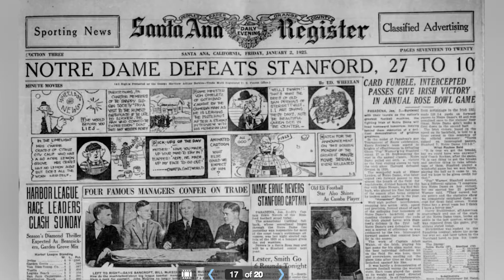Introducing The Notre Dame 1924 Project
NOTRE DAME 1924 PROJECT

We have assembled a team of key players to create, fund, produce and display a monumental relief sculpture memorializing and depicting the story of the legendary 1924 Notre Dame National Championship football team. This important and enduring piece of public art will be unveiled to celebrate the 100 Anniversary of the 1924 National Championship

It was the roaring 20’s. Glamour, luxury and style. This will be a 24 foot relief sculpture telling the story of the history of the 1924 National Championship Notre Dame Football Team.

My goal is to create a sculpture that captures that luxury, glamor, exuberance, and faith in social and technological progress of the roaring 20s.

SUMMER SALE ON ALL NOTRE DAME ART!

Video Link for Movie  #8 1924: Notre Dame 13 Army 7 - Notre Dame Golden Moments

SPECIAL LIMITED EDITION
You are cordially invited to participate in our Special Limited Edition Offer. For you support & generosity, we would like to offer you a significant reduction from our List Price. This offer is limited to only 11 patrons. You involvement help make this dream a reality.
I’ve teamed up with Jim Lefebvre, who authored Loyal Sons: The Story of the Four Horsemen and Notre Dame Football’s 1924 Champions & Executive Director of the Knute Rockne Memorial Society.
My first stage goal (Phase 1) is to create a finished drawing of the sculpture.
As you can imagine, the commitment in time and treasure will be immense to complete this monumental project. With this essential Phase 1 completed, it will pave the way for more accurately calculate costs and a finished outcome. (Look, size, costs of labor & materials, and timeline) This information is also important to attract large donors to help fund this project.  We are offering a Special Limited Edition of only 9 Giclee Print on canvas in a gold-framed of the finished study drawing.

 LIMITED EDITION PRINT   ONLY A FEW REMAINING
Titled:    Study for History of the Notre Dame 1924 Champions Team
Artist:    Paul Kamish
Year Created:  2022
Limited Edition:  9
Artist Proofs:  2
Medium:   Archival Giclee Print on Canvas: Hand-touched Ink/Paint
Framed Size:  60” x 25”
COA:    Signed & Numbered by Exec. Dir of KRMS & the Artist
List Price:   $2500
Special Price:  $1500   *Release Date: Fall 2022

Not Every Touchdown for Notre Dame in 2021 NDFOOTBALL, But @NDFOOTBALL The Freeman Era (12.10.21), But @NDFOOTBALL 2022 Shanrock Series Uniform Reveal, But Some guys CAN handle Vegas., But @NDFOOTBALL Karaoke Cam: Living in a Prayer, But @NDFOOTBALL First Fall Camp Practice Recap ,But FULL BROADCAST Notre Dame vs. Clemson, But FULL BROADCAST Notre Dame vs. Louisville, But FULL BROADCAST Notre Dame vs. Florida State, But FULL BROADCAST Notre Dame vs. Duke, But FULL BROADCAST Notre Dame vs. N.C. State, But FULL BROADCAST Notre Dame vs. West Virginia, But NDWATCHPARTY: FULL BROADCAST Notre Dame vs. Michigan, But FULL BROADCAST The Vault: ND on NBC - Notre Dame vs. Michigan State, But Here Come the Irish - Notre Dame Kick-off Song, But Four-star OL Peter Jones picks Notre Dame over Penn State ☘️ + more on recent commits, But Tommy Rees, Notre Dame quarterbacks Tyler Buchner, Drew Pyne on fall camp, development & leadership, But Notre Dame Football Practice Clips | August 8, But Notre Dame OL & DL Practice Clips | 8.6.22 , But Notre Dame Football Practice Clips — Irish Defense Drills August 8, 2022, But Why Marcus Freeman Will Win At Notre Dame, But Peter Jones Commits To Notre Dame!, But Dylan Edwards Commits To Notre Dame!, But Interview With Notre Dame Legend Chris Zorich , But Notre Dame Football 2022 Hype Video: The Freeman Era Begins☘️🏈 , But Pro Football Focus Said What About Notre Dame Football?, But Does Notre Dame Have a Shot at Beating Ohio State?, But Barstool Chicago Visits Notre Dame Football , or any other video like NBS Sports, Notre Dame Football News, Notre Dame Fighting Irish, Bon Jovi, Zack Leahy, ESPN College Football Notre Dame Football, Dan Patrick Show, Notre Dame Football on IrishSportsDaily, Always Irish, Irish Illustrated, Irish Breakdown - Notre Dame Football, or Notre Dame Football at The Voice of CFB, Barstool Sports or any other video like they would make.